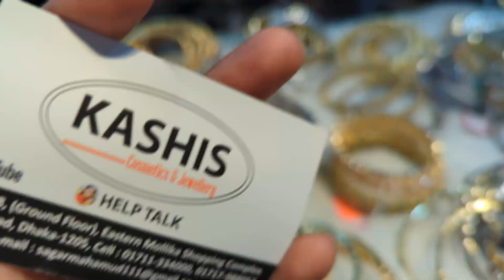Bombay diamond cut bangles/latest collection of diamond cut bangles/bridal bangles